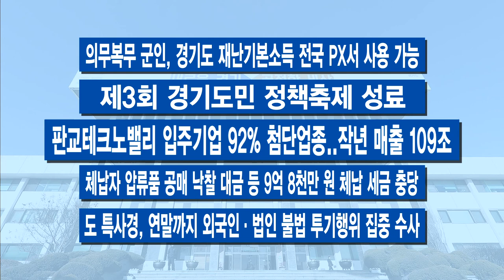10월 첫째 주 주간브리핑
10월 첫째 주 주간브리핑입니다.

경기도가 ‘찾아가는 백신 버스’ 운영을 시작했습니다. 전국에서 최초입니다. 이 버스에선 미등록 외국인도 간단한 절차만으로 백신 접종을 할 수 있습니다. 별도의 신분증명 서류 없이 사업주가 발급한 근로사실증명서만 있으면 가능합니다. 하루 100여 회분의 접종이 가능한데 우선 외국인 노동자 명단이 확보된 사업장 위주로 운영합니다.

추석 연휴 이후, 요양원과 요양병원의 코로나19 감염 양상이 눈에 띄게 늘었습니다. 최근 이들 장소에서 발생한 감염 사례의 86%가 추석 연휴가 지나고서란 분석입니다. 경기도는 특히 이들 시설 중심으로 주기적 선제 검사와 백신 미접종자의 접종을 독려하고 있습니다.

경기도가 코로나19 장기화로 위기를 겪는 관광업계를 위해 매출이 감소한 사업장 500여 곳을 대상으로 최대 300만 원의 임차료를 지원합니다. 오는 22일 오후 6시까지 경기관광공사 홈페이지 접수처(ggwithyou.com)를 통해 지원 신청서를 받습니다.

경기도가 이달부터 도내 유명 골목과 거리 7곳에 대해 체험 프로그램을 운영합니다. 골목 이야기를 기반으로 하는 골목투어 상품과 체험 프로그램 등을 만날 수 있습니다. 고양 고양동 높빛고을길, 김포 군하리 만세로군하길, 의정부 부대찌개 거리, 양평 경기천년 테마골목, 가평 경춘선 시간여행 거리, 화성 전곡리 마리나 골목, 시흥 오이도 바다거리 등입니다.

경기도가 학자금대출 장기 연체로 어려움을 겪는 청년들을 위해 학자금대출 상환기간을 늘려주는 사업을 합니다. 다음 달 15일까지 대상자를 모집하는데요. 경기도에 1년 이상 계속 살았고, 한국장학재단 학자금 대출 연체로 인해 신용도 판단정보가 등록된 경기도민이면 신청할 수 있습니다. 경기도가 총 채무액의 5%, 최대 100만 원을 한국장학재단에 선납해 신용 회복을 돕는 방식으로, 남은 학자금 원금과 이자는 대상자가 10년간 분할 상환하면 됩니다.

-이재명 “경기도 미래형 스마트벨트, 세계 시장 누빌 중추로 우뚝서야”
-오병권 행정부지사 취임, 코로나19 현장방문으로 일정 시작
-도, ‘경기도형 빈집 활용 시범사업’ 동두천‧평택에서 추진
-한국도자재단, 11월 28일까지 ‘2021 경기공예페스타’ 개최
-공공배달앱 등 경기도주식회사 中企 지원책 호감도 ‘전국 1위’
-의무복무 군인, 경기도 재난기본소득 전국 PX서 사용 가능
-제3회 경기도민 정책축제 성료
-판교테크노밸리 입주기업 92% 첨단업종..작년 매출 109조
-체납자 압류품 공매 낙찰 대금 등 9억 8천만 원 체납 세금 충당
-도 특사경, 연말까지 외국인·법인 불법 투기행위 집중 수사